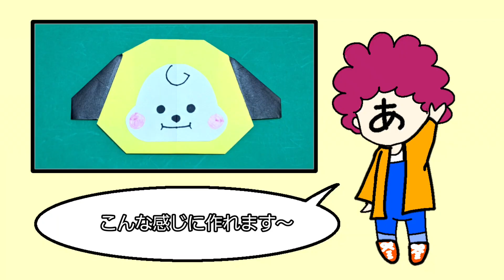キャラクター折り紙の作り方10 CHIMMY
今回はCHIMMYの作り方です。

BGM…料理が作れそうな曲　written by 　ilodolly